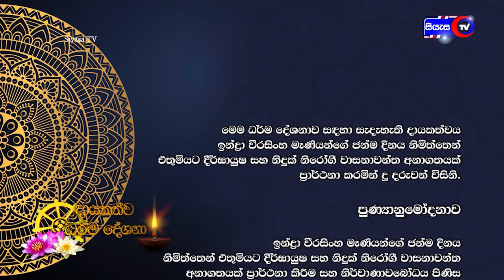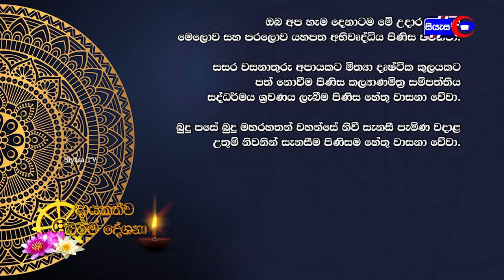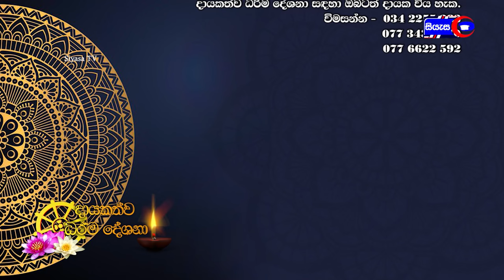දෛනික ජීවිතය සෝතාපන්න මාර්ගයට අවතීර්ණ කරගැනීම - 2024.05.12 - 07.00 A.M. - දායකත්ව ධර්ම දේශනාව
දෛනික ජීවිතය සෝතාපන්න මාර්ගයට අවතීර්ණ කරගැනීම - 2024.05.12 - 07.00 A.M. - දායකත්ව ධර්ම දේශනාව - Siyasa TV

දේශකයන් වහන්සේ ආචාර්ය පූජ්‍ය කුකුල්පනේ සුදස්සී ස්වාමීන් වහන්සේ